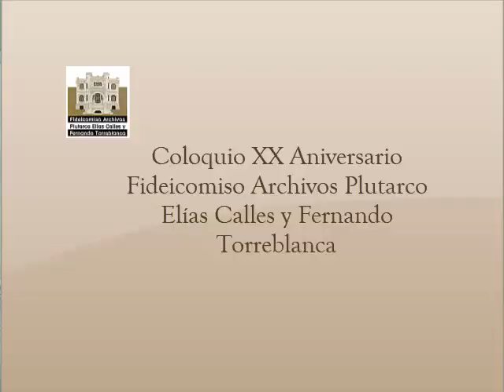Las entretelas de la campaña presidencial callista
Participación de la Dra. Georgette José Valenzuela.
Mesa de trabajo: Elecciones y cultura cívica en los regímenes de Obregón y Calles